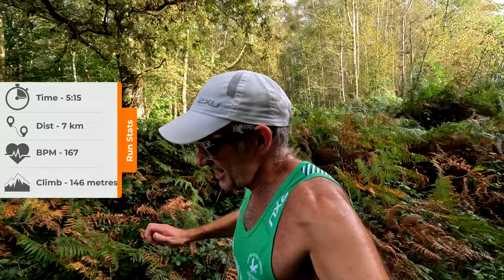Great Walstead 5 | West Sussex FUN RUN League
👟Welcome to the Great Walstead 5, organised by Haywards Heath Harriers for the West Sussex Fun Run League, 👟

Dive into a day full of sunshine, determined runners, and the community spirit that makes every mile worth the sweat. In this video, we not only conquer 5 miles together, but also showcase the  undulating terrain of this West Sussex Fun Run League race, under the beating sun. 🌞🏞️

Feel the Pulse of Running Together 🏃‍♂️🏃‍♀️
Dive into a sea of encouragements and cheers 📣
Witness the Scenic, Well-Signed Route of the Great Walstead 5 🌳🏞️
Get a Sneak Peek into the Fun and Social Aspects of Club Events 😂🤝
See REAL-Time Runner Stats and Heart Rates ❤️📈
👥 The Social & Fun Essence of Running Club Events:
Whether it’s the warm encouragement from the crowd, the hearty laughs between the breaths, or the friendly competition that keeps our spirits high - being part of a running club is not just about ticking off kilometres, but embracing every moment, every cheer, and every shared stride that makes every event memorable! 🤗🥳

📌 Join Us & Experience Club Events:
If you’ve ever wondered about joining a running club, or if you’re already a member looking to engage more in club events, this is the video for you! Get inspired, lace up those running shoes, and let's make memories that will be cherished far beyond the finish line. 👟💫

💖 Special Thanks to Every Marshal & Supporter:
Events like these are brought to life by the invaluable support of marshals! Big thanks to everyone who made this event possible, creating a safe and encouraging environment for all runners. 🙌🎉

Enjoy the journey, cherish the moments, and remember – whether it’s your first mile or your hundredth, the running community is here, cheering for YOU! 🎊👏

Let’s keep running, sharing, and creating memories together! See you on the start line next time.🏁